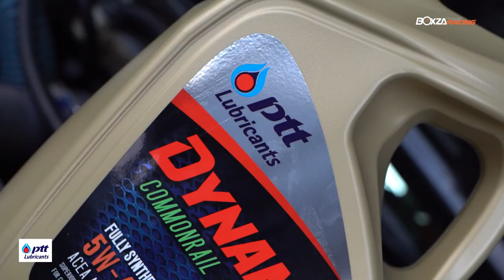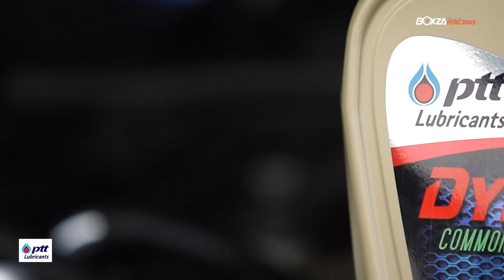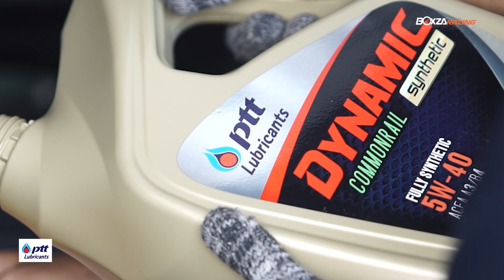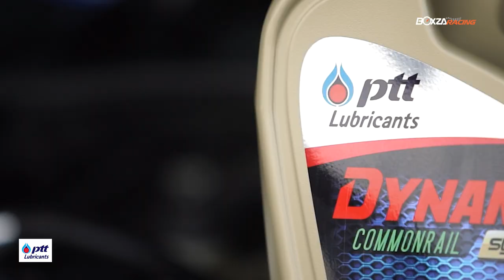เล้งมังกรไฟนักแข่งแชมป์ประเทศไทยรื้อเครื่องพิสูจน์รถแข่งกระบะทางเรียบ เครื่องแรงทนทาน ทำกันยังไง ?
ถึงเวลาที่ เล้ง มังกรไฟ รื้อเครื่องพิสูจน์ดูชาร์ป ว่าสมบูรณ์หรือไม่ เพราะไม่เพียงแค่มั่นใจในรถแข่งที่ใช้อยู่เท่านั้น ต้องมั่นใจในผลิตภัณฑ์ที่นำมาใช้กับรถแข่งด้วย และ Dynamic Commonrail Synthetic 5W-40 จาก PTT Lubricants น้ำมันเครื่องสังเคราะห์ 100 % ที่เหมาะสำหรับเครื่องยนต์ดีเซลคอมมอนเรลรุ่นใหม่ เป็นหนึ่งปัจจัยสำคัญที่ทำให้ เล้ง มังกรไฟ หรือ จรัส แจ้งกมลกุลชัย ผู้ใช้จริงในการแข่งขัน พิสูจน์ทุกสนาม ก้าวขึ้นสู่ความสำเร็จในการแข่งขันได้ในปัจจุบัน